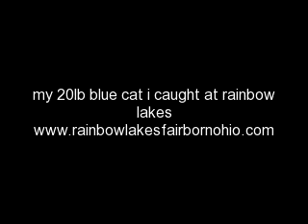20lb blue cat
my 20lb blue cat i caugt on 4/9/10 on a live bluegill at rainbow lakes in fairborn ohio.